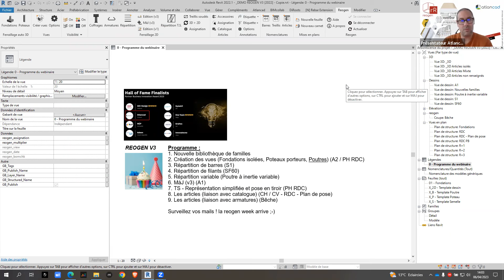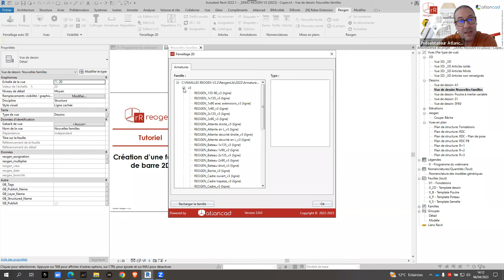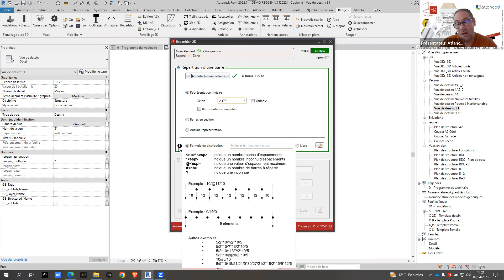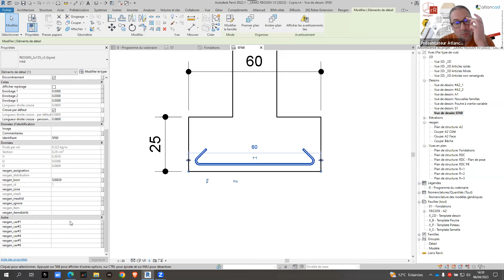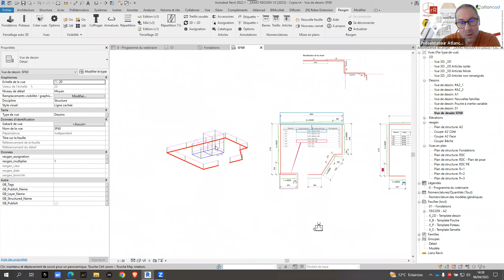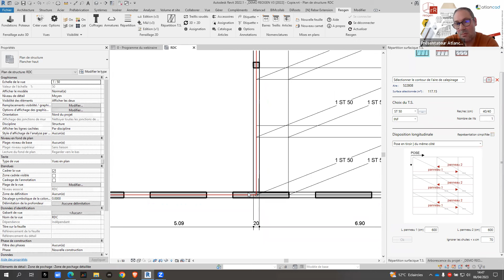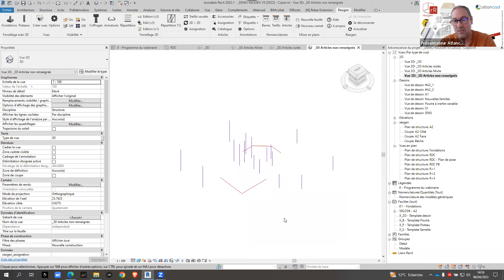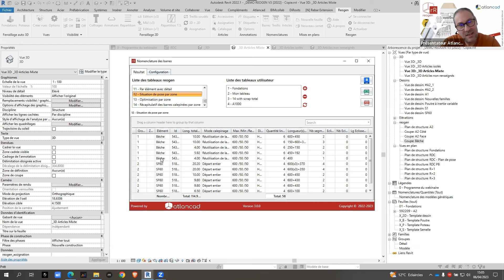Reogen v3 - webinaire de présentation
Reogen, plugin de ferraillage pour le logiciel Revit, fête ses 1 an et Jonathan RENOU vous présente la v3. Plus qu'une nouvelle version, c'est un nouveau Reogen.

Dans la v3 de Reogen, vous n'avez pas seulement la possibilité de modéliser vos ferraillages dans Revit mais aussi l'accès à des fonctionnalités essentielles :
- Répartition des barres et filants
- Diamètre nominal et diamètre d’encombrement (enrobage calculé sur le diamètre d’encombrement)
- Notion d’article
- Optimisation de la matière (les chutes sont récupérées dans le calepinage)
- Treillis soudés (avec vue simplifiée)

Reogen est adapté à votre usage quotidien, exemple pour les projeteurs :
- Répartition libre, variable : choisissez la formule de répartition de vos barres
- Affichage des treillis soudés simplifié pour une meilleure lecture
- Treillis soudés pose en tiroir

Retrouvez tous les éléments de votre projet dans un seul et même fichier Revit d’armatures et de coffrages pour vos carnets et une nomenclature complète et précise